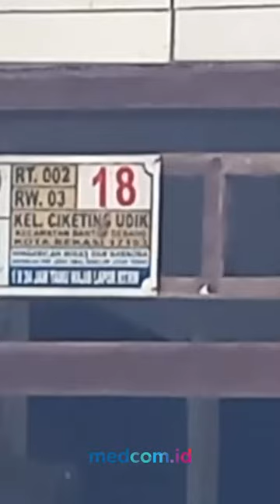POLISI UNGKAP MOTIF PEMBUNUHAN SEKELUARGA DI BEKASI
Polisi memastikan kematian 3 orang dalam satu keluarga keracunan di Bantargebang, Bekasi merupakan aksi pembunuhan karena ditemukan unsur kimiawi berbahaya atau racun yakni pestisida di dalam seduhan kopi. Ke-3 pelaku merupakan orang terdekat, bahkan salah satu pelakunya merupakan suami korban.

Kapolda Metro Jaya Irjen Fadil Imran pun menjelaskan motif pembunuhan tersebut. Berdasarkan pengakuan pelaku, mereka diduga terlibat serial killer dengan motif janji-janji yang dikemas dengan kemampuan supranatural bisa membuat orang menjadi sukses dan kaya.